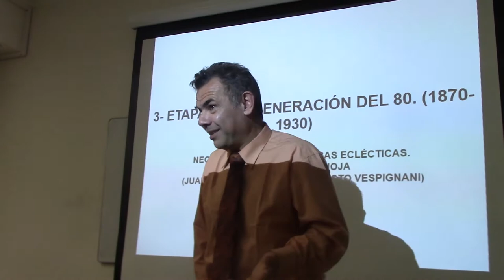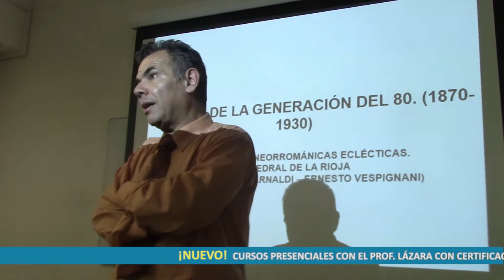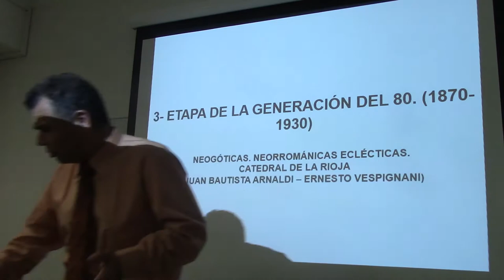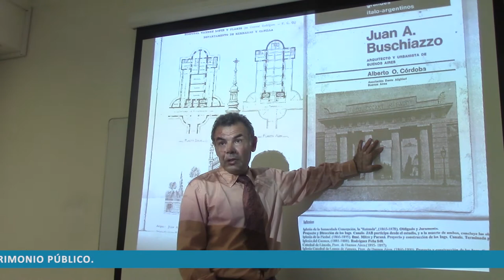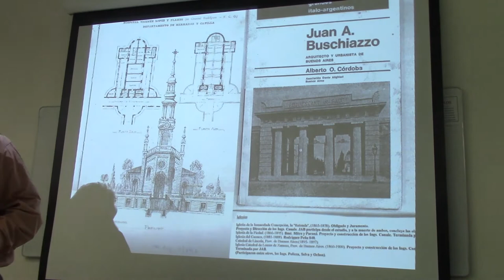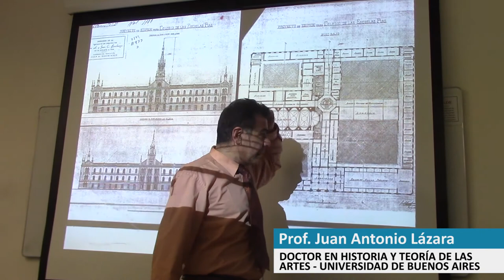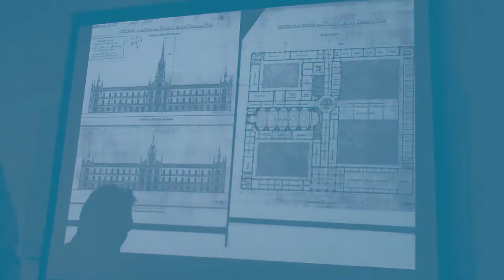211 BUSCHIAZZO Y LA IGLESIA DE SAN JOSÉ DE CALASANZ POR EL DR JUAN LAZARA